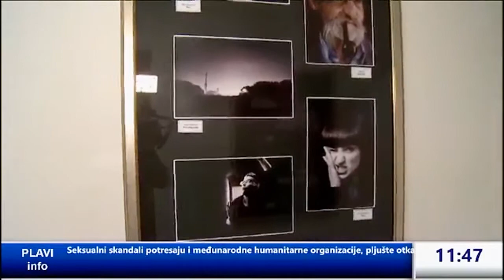Plava Info - Izložba Fotografija Fkk "Picok" u Centru 112 Virovitica.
Javljanje uživo u emisiju Vinkovačke televizije - Izložba fotografija Fkk "Picok" iz Đurđevca u Centru 112 Virovitica.